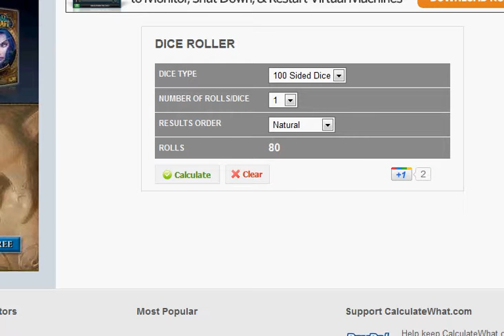alecdebaere dice roll #6 - Hades5